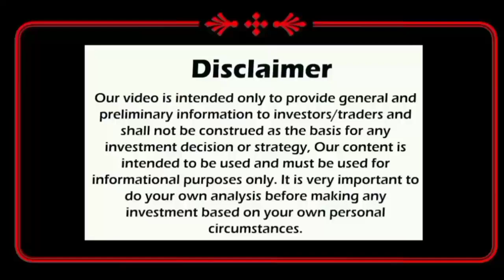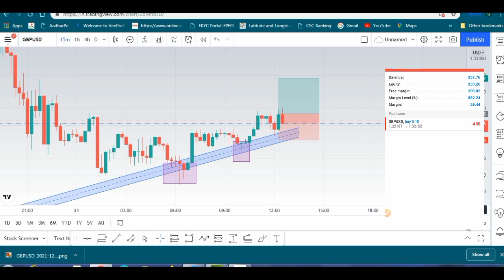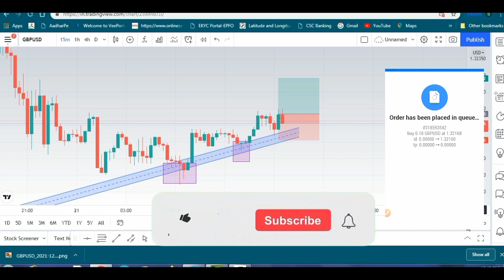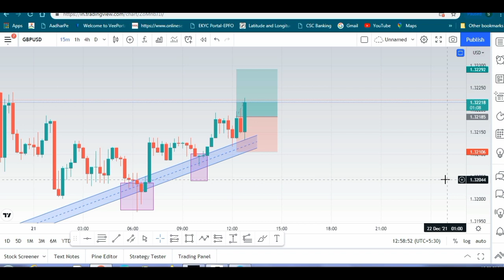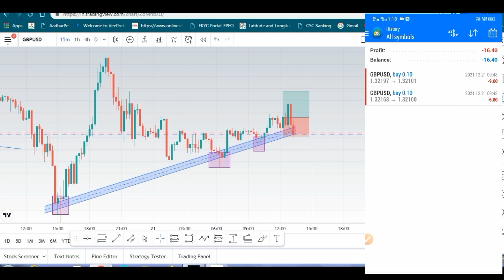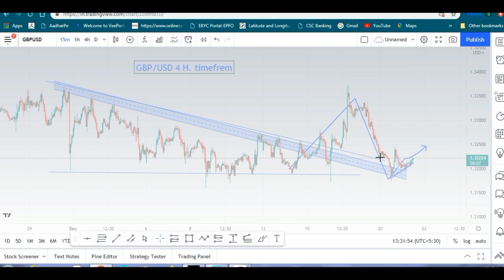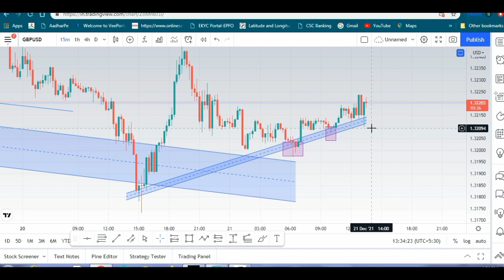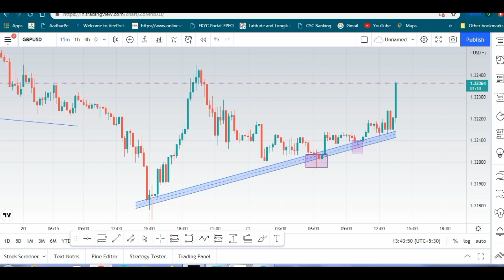FOREX TRADING IN GBP/UDS || FOREX LIVE TRADING IN HINDI || SIMPLE TRADING STRATEGY